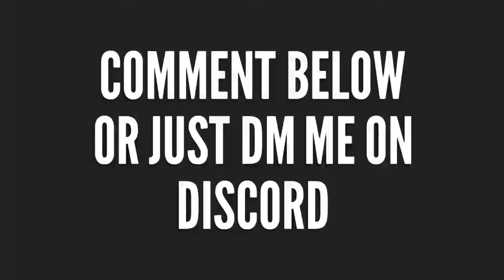NEW CHALLENGE HERE